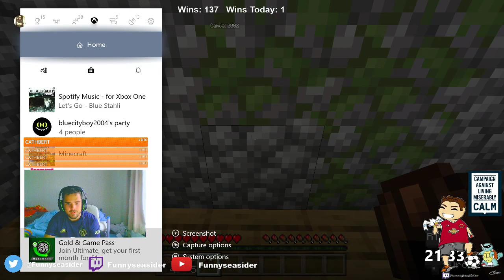THE SEASIDE - EPISODE 1 (Minecraft)